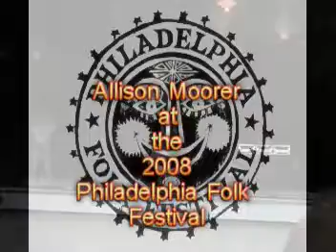Goodbye - Allison Moorer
2008 Philadelphia Folk Festival